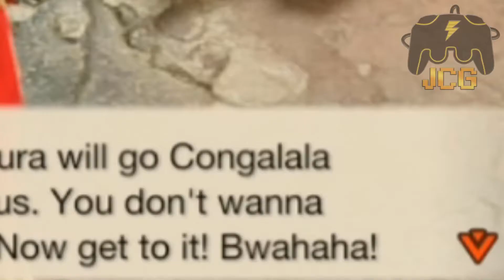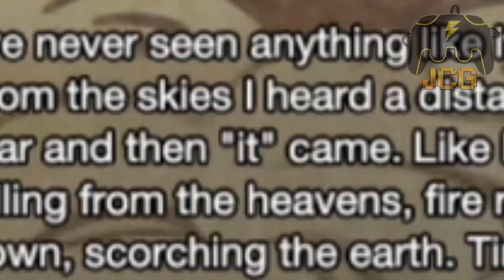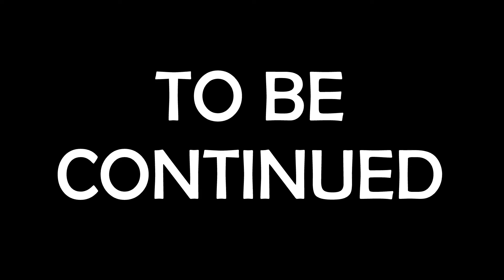RETURN OF BAZELGEUSE - Monster Hunter Rise Part 1 - Brownie JCG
It's time to join the hunt! Brownie heads into the new update in Monster Hunter Rise and seems a uninvited guest joins the game! How will he fair?

Link to the Longsword i'm using.
Credit to RageGamingVideos

Hey there, Did we charge you with Joy in that video?
Be sure to like it!
Want to be even more charged with Joy?
Want to spread the Joy?
Spread the word on Facebook, Twitter, or any other social media!